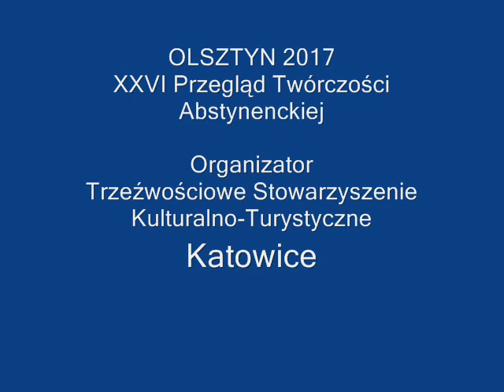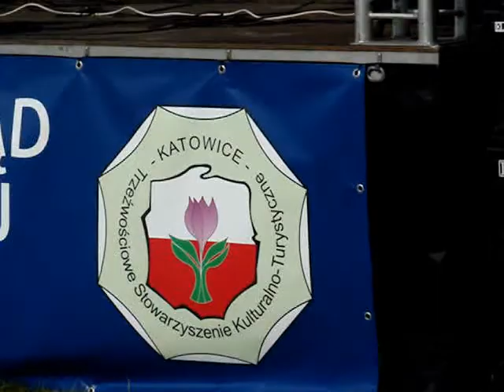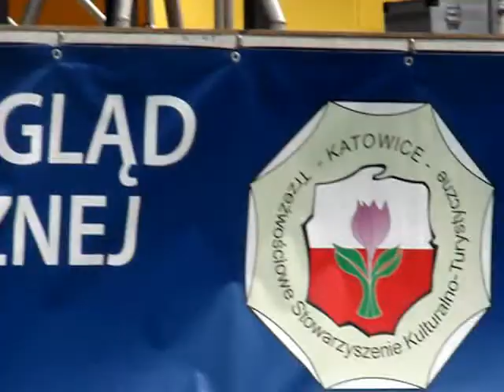Olsztyn 2017 Abstynenci śpiewają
Relacja z XXVI Przeglądu Twórczości Abstynentów. Zamek Olsztyn koło Częstochowy. Organizator Trzeźwościowe Stowarzyszenie Kulturalno - Turystyczne w Katowicach. Patronat medialny gazeta Nad Brynicą.